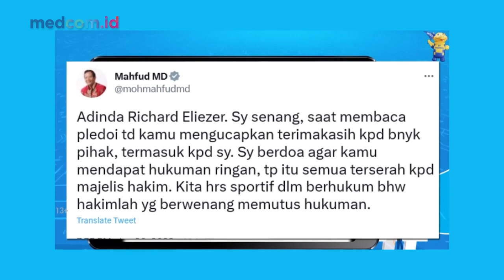DUKUNGAN MAHFUD MD UNTUK RICHARD ELIEZER, KUASA HUKUM: HAL YANG POSITIF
Kuasa hukum Richard Eliezer, Ronny Talapessy menilai bahwa bentuk dukungan dari Menkopolhukam, Mahfud MD yang menyampaikan bahwa hukuman Richard Eliezer ringan dan bisa juga bebas, itu adalah hal yang positif. Ronny Talapessy juga menyampaikan bahwa dukungan publik luas, karena publik melihat bahwa Richard Eliezer berkata jujur dan konsisten.